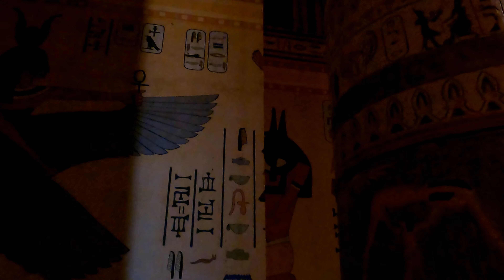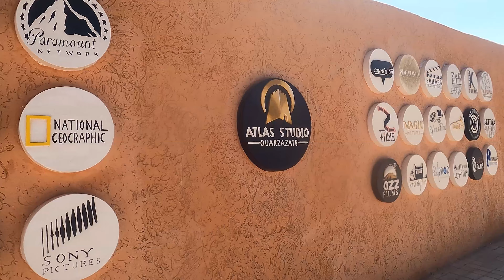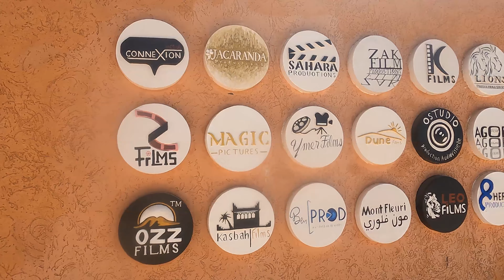Country 25 - 🇲🇦 Morocco 🇲🇦 - Africa's Biggest Film Studio! Full 4k tour!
Let us take you on a captivating tour of Atlas Studios in Ouarzazate, Morocco! Get ready to immerse yourself in the enchanting world of filmmaking, where famous blockbusters and TV series have come to life against the backdrop of stunning Moroccan landscapes.

🌍 Explore the Atlas Studios:
Join us on a journey to discover the magic behind the silver screen, right here in Ouarzazate. We'll walk you through the iconic film sets, revealing the secrets and stories behind your favorite movies and series.

📽️ Behind-the-Scenes Insights:
Uncover the behind-the-scenes action that brings the movies to life. From costume design to set construction, witness the meticulous craftsmanship that transforms a barren desert into cinematic gold.

🏜️ The Ouarzazate Landscape:
Marvel at the breathtaking desert landscape that has served as the canvas for countless epic adventures. Our video captures the awe-inspiring beauty of Ouarzazate, providing a feast for your eyes and your wanderlust.

🎬 Hollywood of Africa:
Discover why Ouarzazate is often referred to as the "Hollywood of Africa." We'll explore its rich history as a prominent filming location and the enduring allure that continues to draw filmmakers from around the globe.

🌟 A Cinematic Journey:
This isn't just a tour; it's a cinematic journey through time and space. Prepare to be enchanted as we transport you into the world of your favorite movies and TV shows.

If you're a film buff, an adventure seeker, or simply someone who appreciates the beauty of Morocco, you won't want to miss this video!

Join us on this remarkable journey through the heart of cinematic history and natural beauty. 💫